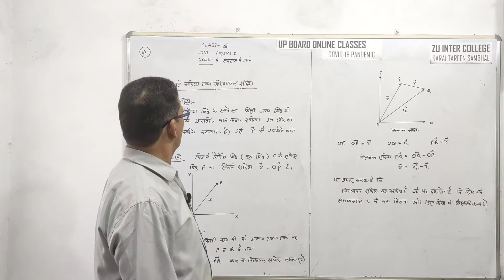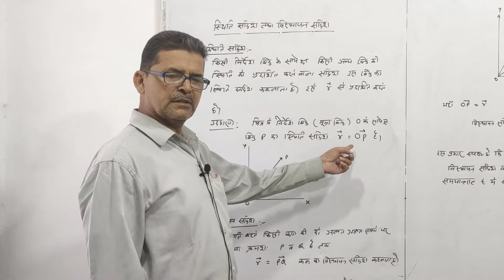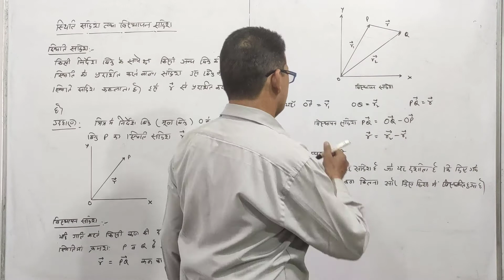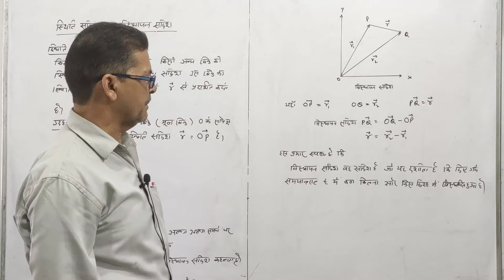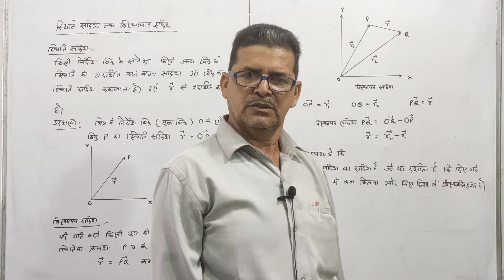#43 स्तिथि सदिश तथा विस्थापन सदिश | कक्षा 11 भौतिकी l अध्याय-4: समतल में गति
Class 11th Physics l Chapter-4:  Motion in a Plane

Lecture #43: Position Vector and Displacement Vector

Lecture: Kauser Husain, ZUIC, Sambhal.